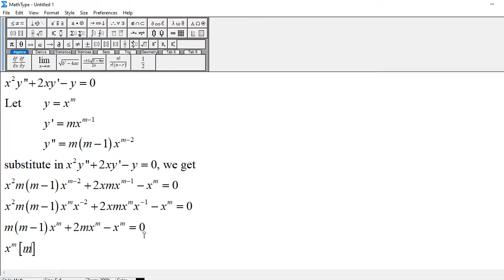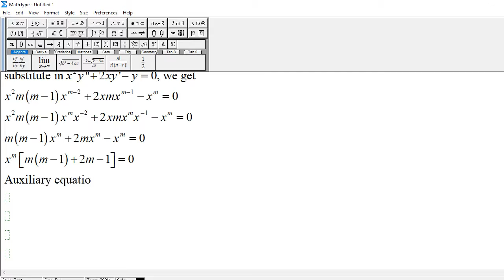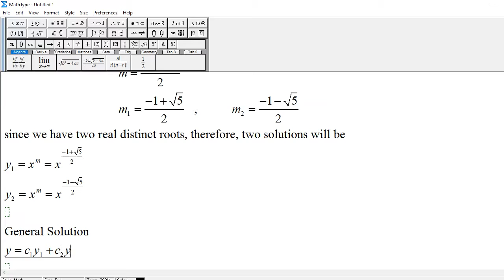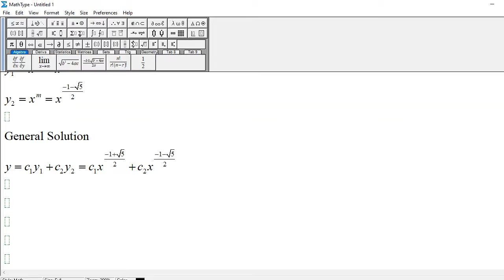Cauchy-Euler Differential Equation: x^2y'' + 2xy' - y = 0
Homogeneous Differential equation with variable coefficients